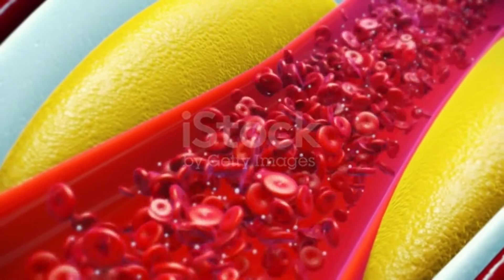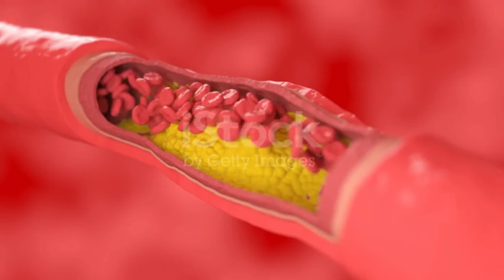how to quit smoking | cultivation of tobacco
this video is all about how to quit smoking this video also answer  the cultivation of tobacco and quit smoking

related links
1.
2.
3.

People consider smoking and tobacco consumption only harmful for the lungs. But it harms the whole body. Today's lifestyle which includes habits like unhealthy behaviour, carelessness towards physical as well as mental health, running after money at the cost of health, invites many kinds of problems.  how to quit smoking The habit of smoking in this lifestyle only works to make the problems serious. Tobacco consumption and smoking in it is also causing people to give life-threatening cancer. Not only this, the reality is that it also causes damage to the heart and brain.quit smoking

Tobacco industry is associated with 25 diseases. Toxic chemicals enter the body of people by chewing tobacco products or through smoking, and not so much that now the intoxicants of tobacco .cultivation of tobacco